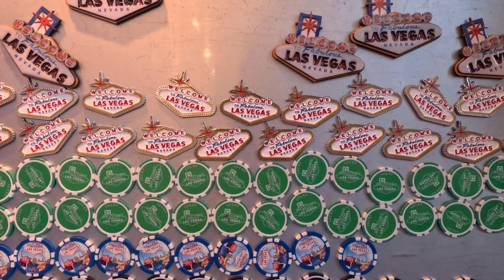High Roller Las Vegas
Join me for an elevated experience on the High Roller in Las Vegas with Daniel R Diary! 🎡🌟 Soar to new heights as we take a spin on the world's tallest observation wheel, offering breathtaking panoramic views of the iconic Las Vegas Strip.

In this cinematic adventure, we'll step into the spacious cabins of the High Roller and witness the dazzling city lights, glittering landmarks, and the vibrant energy of the Las Vegas skyline. Each revolution promises a unique perspective, capturing the essence of this entertainment capital from a bird's-eye view.

Whether you're a seasoned Vegas visitor or dreaming of your first trip, this video promises to transport you to the pinnacle of the High Roller. 🎥🌃